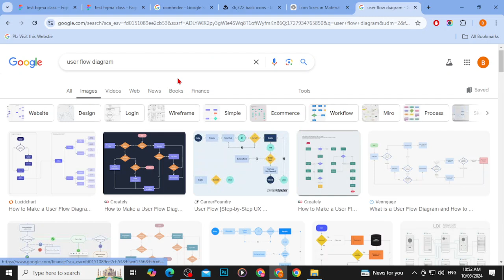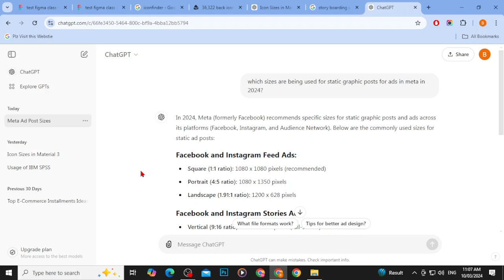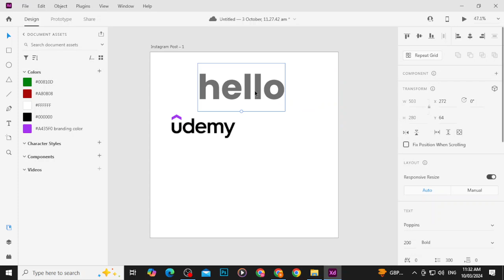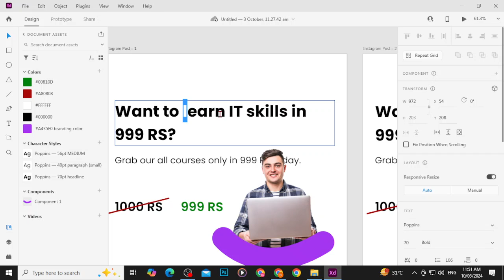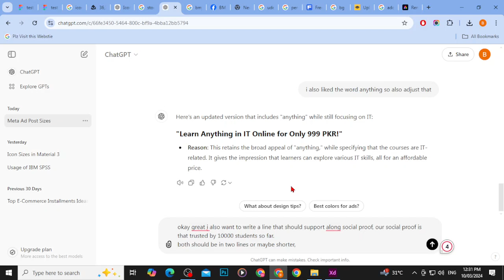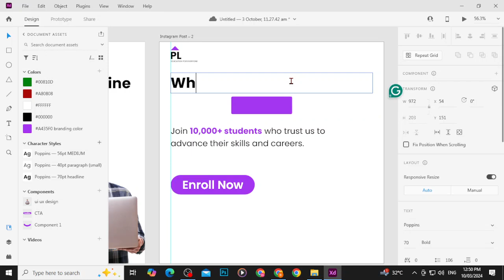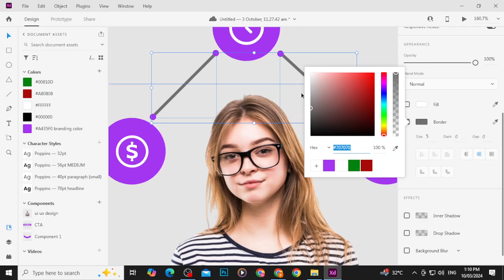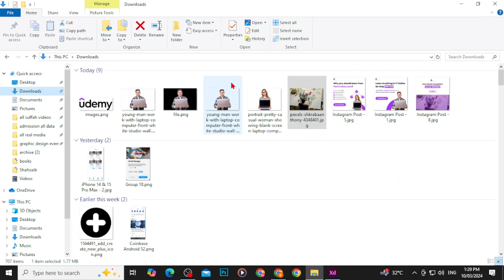Campaign Design on Adobe XD | Adv Graphic Design | BMJ Digital Education